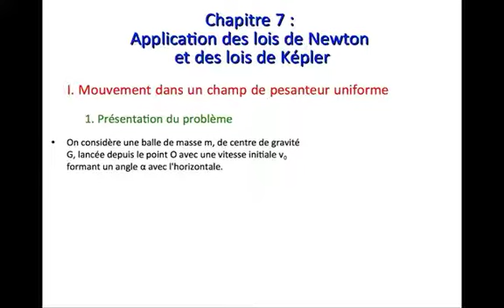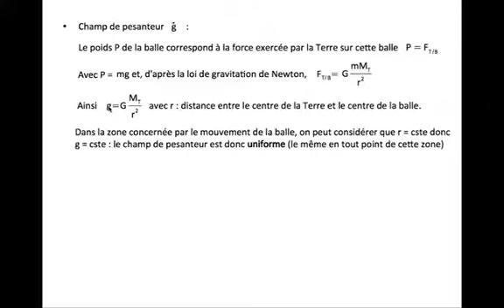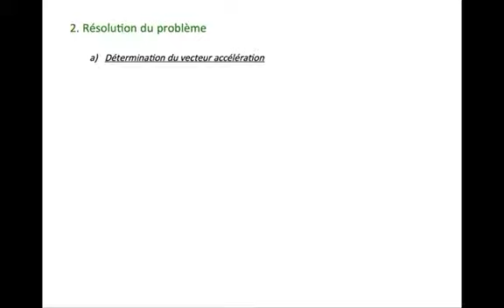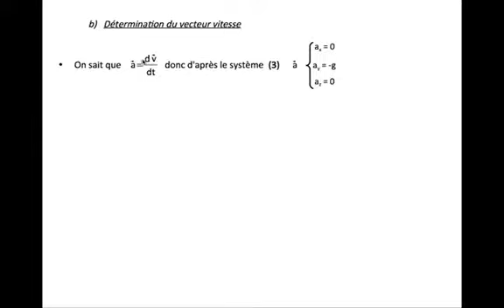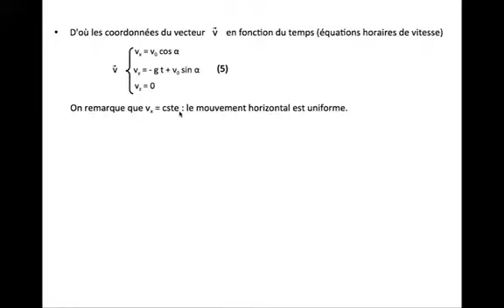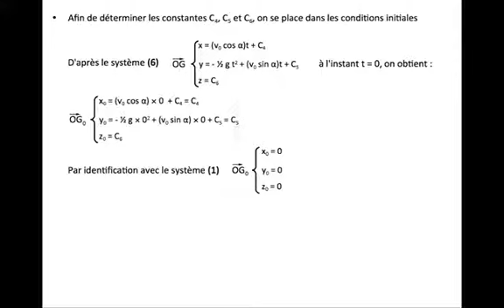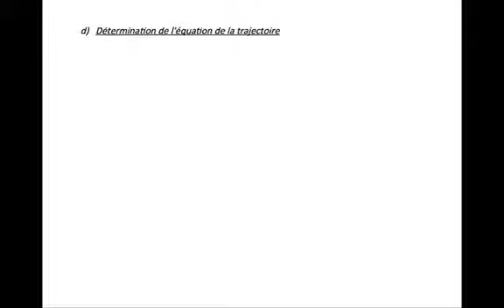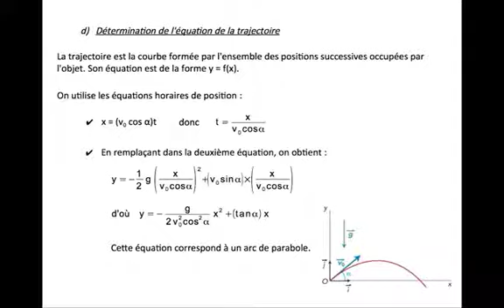TS Chapitre 7 - Mouvement dans un champ uniforme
Mouvement dans un champ de pesanteur, dans un champ électrique. Mécanique

Terminale S - Physique/Chimie